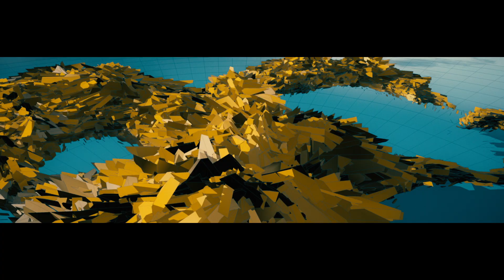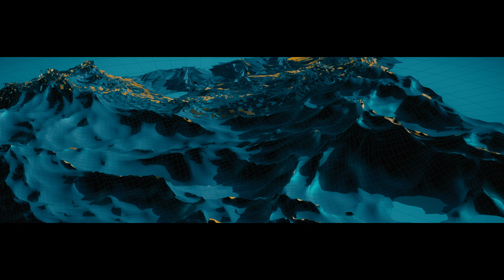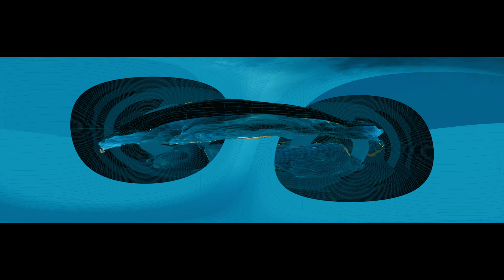大地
PNFA "Kingdom of The Blind"